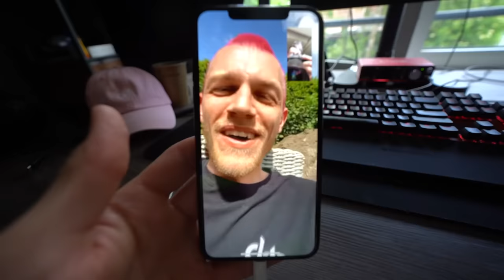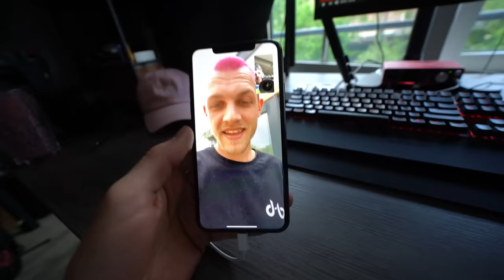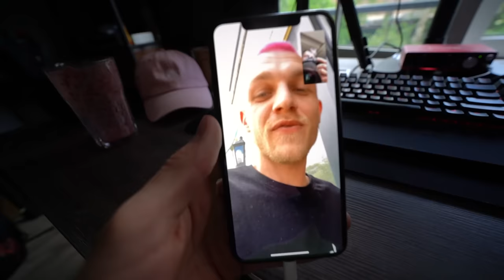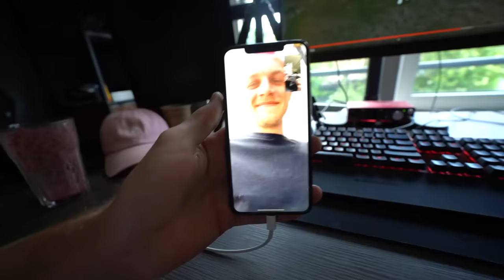MILAN WORDT BOOS ALS HIJ DIT ZIET... 😂😂😂 #2476